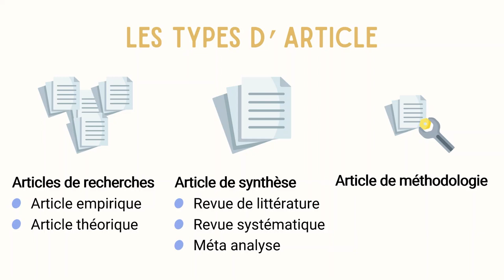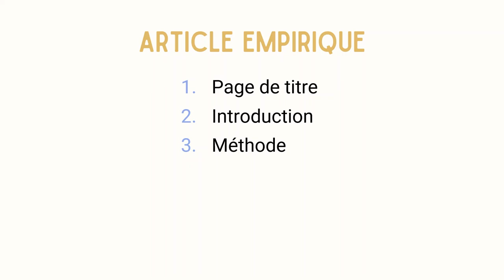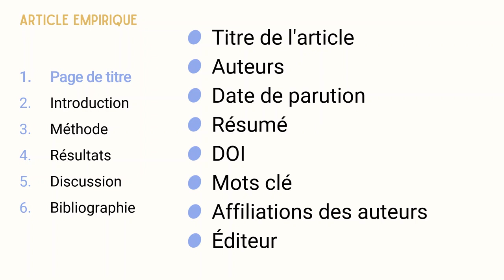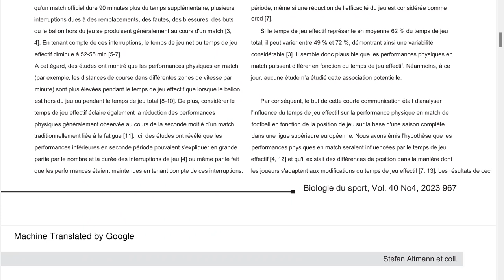3.3.1 L'article empirique contre-attaque (Page de titre)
Attribution :
Icons created by Freepik - Flaticon
Speed icons created by Smashicons - Flaticon
Down arrow icons created by Andrean Prabowo - Flaticon